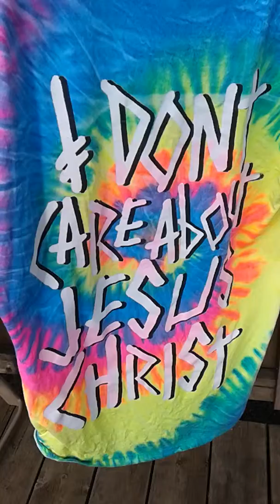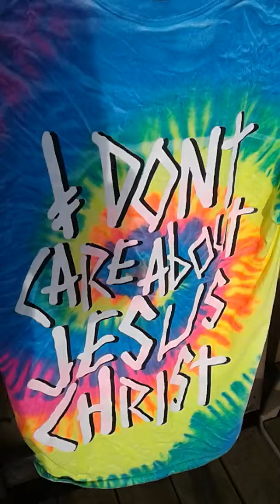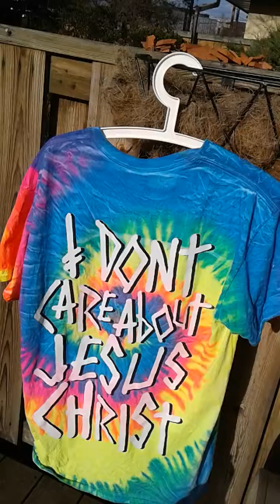The Aquarian Gospel of Levi